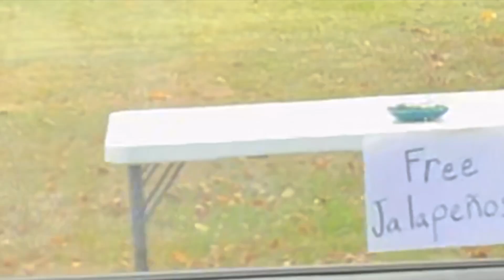Cooking Corner Ep. 86 Jalapeňo Corn Bread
Tweet @jesuseppe pictures of your finished product as you follow along at home

Giuseppe CrimiVaroli
Producer/Editor: Cameron Lamprey